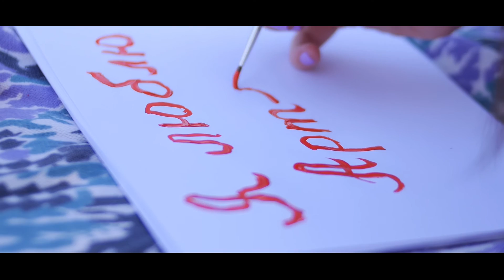LoveStory Art & Anna